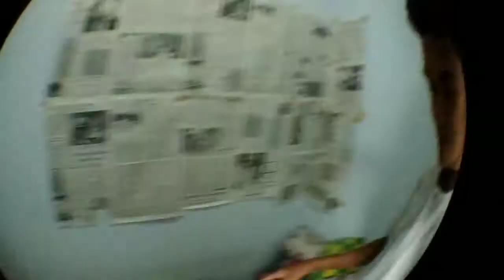UBAH KAMAR JADI STUDIO YOUTUBE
Jadi pada saat menjelang lebaran aku memutuskan untuk membersikan kamarku dan sekalian aku buat video ini, walau pun terbilang studio low budget aku berusaha untuk memaksimalkan apa yang ada di rumah ku
jika kalian ingin melihat keseluruhan studio youtube low budget ku ini, aku bakalan buatin video room tournya.

Link video room tour :
Jika udah published

Fyi : video ini di buat pada tanggal 30 Agustus 2020

~pelan-pelan ikuti arus~

makeover studio

Selamat yang telah membaca deskripsi sampai habis
See next time
                      Bye.